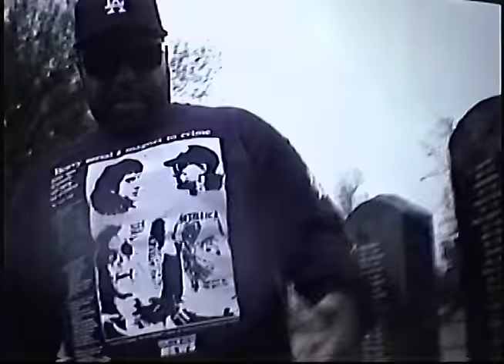Bones & Eddy Baker - CemeteryWaltz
Produced by Grayera
Shot by b.g_i